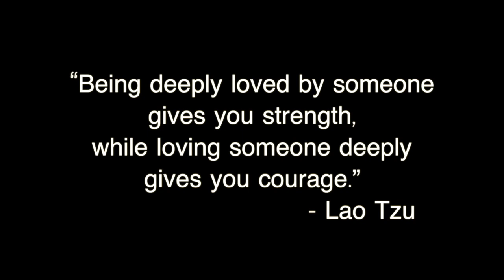How Barbara Found Love - A Case Study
When Barbara first reached out to me, she had just endured a painful breakup.

But despite her immediate pain, the most challenging aspect of her situation wasn't the breakup.

The most painful element was the disillusionment that had built up in her heart over several failed relationships and across a couple of decades.

In short, she was seriously doubting whether the kind of love she was looking for would be ever available for her during this lifetime.
When we first spoke I shared with her that the process of doing a 180-degree turn on her own fulfillment (and consequently her love life) was going to be hard, extremely uncomfortable and would require a high-level of commitment to growth vs comfort.

But, I also shared with her that it was definitely doable if she was in for the ride.

She decided to take a leap of faith and courage and we worked together for eleven months.

During this time I had the blessing of seeing her blossom in so many profound ways:

From her ability to feel life more intensely, her willingness to express her radiant voice (even when it was shaking), to her inspired stepping into her feminine and recognizing her ever expanding worth as a woman.

I'm ecstatic to report that today she finds herself in the most fulfilling relationship of her life, but beyond that:

She has reclaimed her power in several family dynamics that were hurting her.

She decided to quit her job and has started her own business doing something she really loves

AND

She's become an example for many others around her as to what is possible when the fire in your heart has more weight that years and years of not getting what you want.

Barbara, I am so fortunate to have had the opportunity to work with you and to be able to call you a friend.